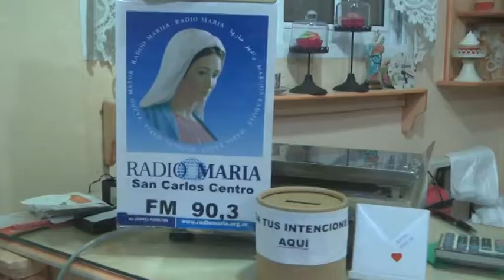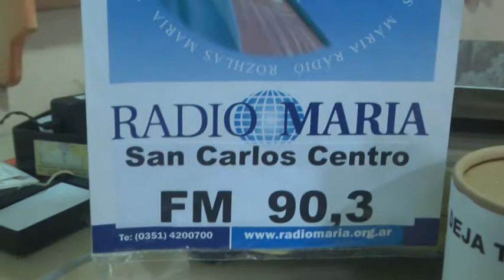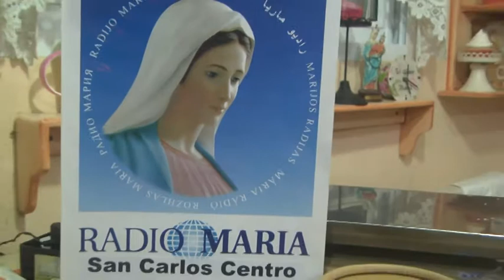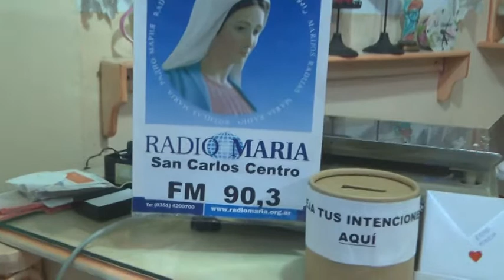FAMILIA RUPEN – VIVIANA MORO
RADIO MARÍA EN SAN CARLOS